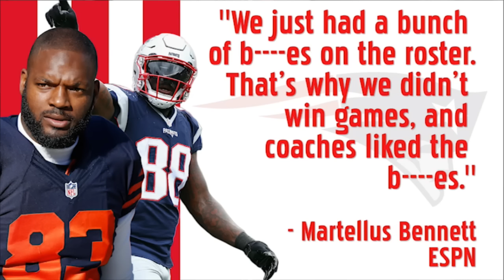Charles Tillman responds to Patriots TE Martellus Bennett's criticism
Martellus Bennett shares some aggresive words to describe his former Bears teammates.

About UFC ON FOX:
The official FOX Sports home of UFC coverage. Every fight night we see every punch, kick and submission attempt and share it with you, THE FAN. Our talent includes past and current UFC Fighters, Kenny Florian, Brian Stann, and Daniel Cormier.

UFC ON FOX content includes clips from UFC Tonight, UFC Ultimate Insider, The Ultimate Fighter and the best from the top athletes in MMA from Ronda Rousey, Anderson Silva, Cain Velasquez, Rashad Evans, Anthony Pettis, UFC President Dana White and more.